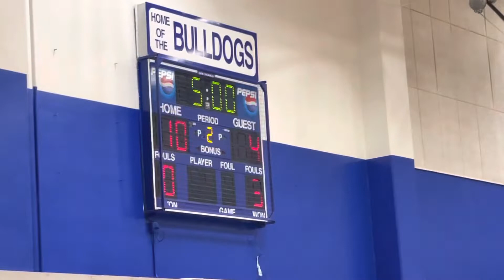Team Havoc vs Sacramento 17u basketball 2nd qtr